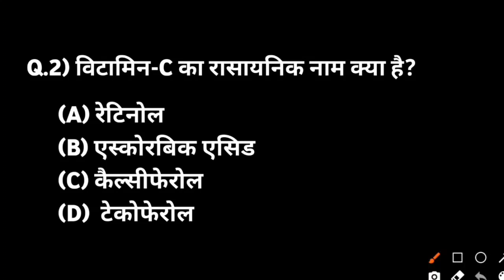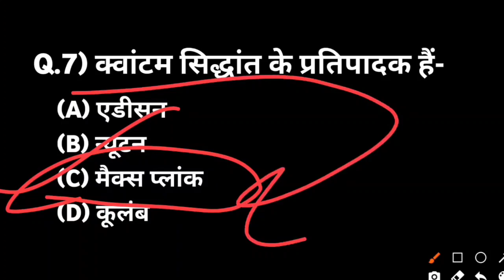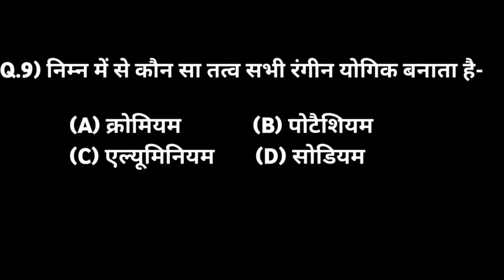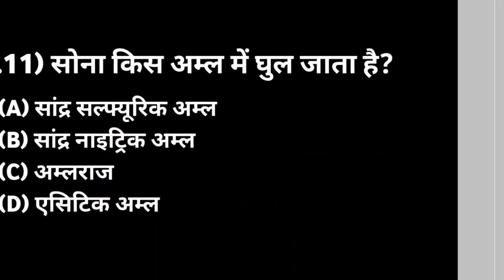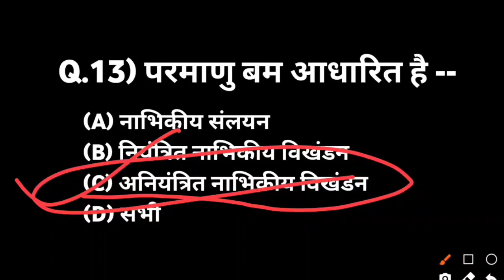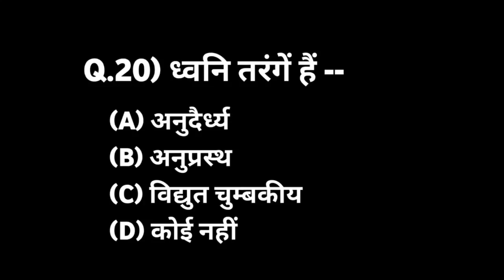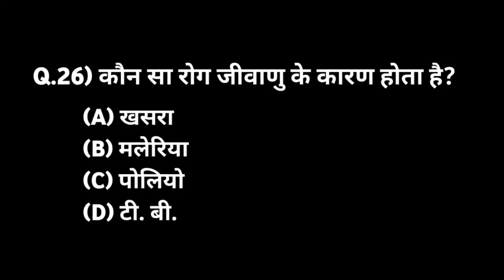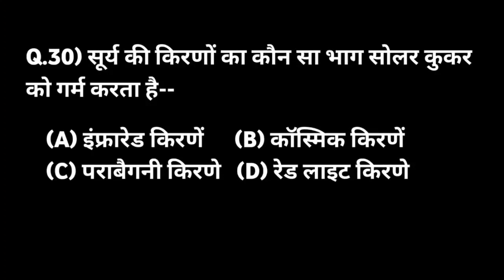General Science का संग्राम | Speedy Science | Special Science MCQs For All Exams | By PROFIT STUDY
general science speedy,
speedy general science in hindi 2021,
speedy general science in hindi book,
speedy general science in english pdf,
speedy general science in bengali,
general knowledge questions and answers in hindi for competitive exams,
gk general knowledge gk important gk gs questions and answers for competitive exams in hindi,
upsc preparation, ncert, ias, Ncert science for competitive exams,
Gs practice set in hindi, ssc gd 2021, ssc gd constable,

lucent science in english, lucent science, complete lucent science in hindi, Lucent science in hindi,
speedy science in hindi 2021, speedy science question, speedy science book, Speedy science in hindi,

Genaral science by profit study

SSC GD, NTPC, GROUP-D, MTS ALL EXAMS GK/GS EXPECTED QUESTION IN HINDI BY PROFIT STUDY

GK/GS online test शुरू हो गया है,रेलवे ग्रुप-डी,NTPC,SSC MTS,CTET,पुलिस,Mock Test-3,PROFIT STUDY,

gk/gs/ca online test by profit study, railway group D mock test

सभी प्रतियोगी परीक्षा हेतु मॉक टेस्ट
रेलवे में पिछले वर्ष के exam में पूछे गए कुछ महत्वपूर्ण प्रश्न,रेलवे ग्रुप डी पिछले वर्षों में पूछे गए प्रश्न,रेलवे पिछले वर्ष का हल प्रश्न पत्र,ntpc पिछले वर्ष के महत्वपूर्ण प्रश्न.,रेलवे की पिछली परिक्षाओं में आए हुए महत्वपूर्ण प्रश्न,विज्ञान के महत्वपूर्ण प्रश्न,रेलवे में आने वाले महत्वपूर्ण प्रश्न,रेलवे ntpc 2019 महत्वपूर्ण प्रश्न.,रेलवे का पुराना पेपर ntpc और ग्रुप d के लिए,रेलवे का unsolved paper,

practice set ssc gd, practice set ssc cgl, practice set  ssc gd 2021, practice set ssc mts, practice set ssc chsl, practice set ssc, practice set ssc gd book

practice set ctet, hindi practice set ctet, ctet ka practice set, ctet evs practice set

practice set ntpc cbt 2, practice set ntpc, practice set ntpc in hindi, practice set ntpc 2021, reasoning practice set ntpc